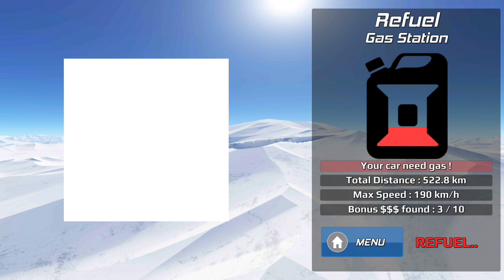Police Drift Car Driving Simulator e#657 - 3D Police Patrol Car Crash Chase Games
About game

Take control of some amazing police drift cars (speed car, SUV, and 4x4) in a huge driving environment ready to explore, with a big city, forests, canyons, hills and mountains: more than 16 km² of area and 30 km of roads!
Drive fast and drift hard on 8 amazing different tracks.

!! Police Drift Car Driving Simulator contains 24 free levels !!
It is the latest and one of the best police car drifting simulators